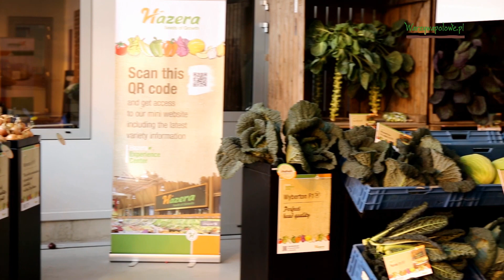Rynkowy przegląd odmian warzyw w Holandii na Hazera Experience Days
Zeszłoroczne Hazera Experience Days, które odbyły się w Holandii w dniach 24-26 września zaskoczyły pod wieloma względami. Przede wszystkim inna niż zazwyczaj była ich formuła. Zamiast tradycyjnego spotkania w plenerze pośród pól pokazowych specjaliści z tej firmy nasiennej zapraszali do obiektu, którego wystrój i aranżacja oddawały to, czego konsument warzyw doświadcza w sklepie.Więcej o tym wydarzeniu przeczytacie na portalu warzywapolowe.pl